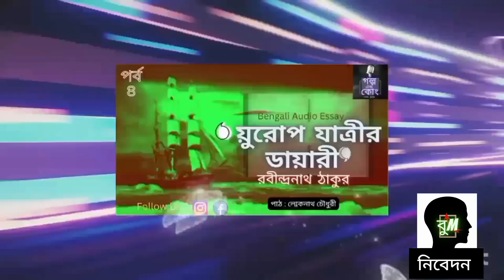কোন অদ্ভুত জন্তুর খপ্পরে পড়ল মহিম। 'কী' I হেমেন্দ্রকুমার রায়। Different Voices: Lokenath I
'কী'
 Written By : Hemendra Kumar Roy
 Different Voices: Lokenath Chowdhury
Poster And Motion : Lokenath Chowdhury